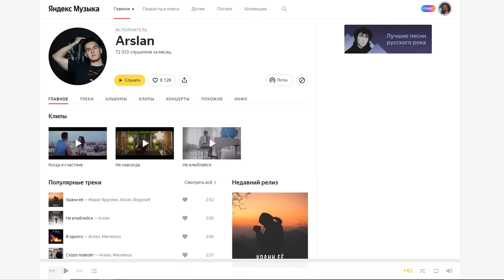ГИТАРИСТ растрогал ДЕВУШКУ из ЛИТВЫ в ЧАТ РУЛЕТКЕ | РЕАКЦИЯ ИНОСТРАНЦЕВ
В этом видео: Гитарист в чат рулетке растрогал девушку из Литвы игрой на гитаре. Реакция иностранцев на гитару и битбокс в исполнении лауреата Международных конкурсов Раиля Арсланова
Иностранцы угадывают страну и язык по песне